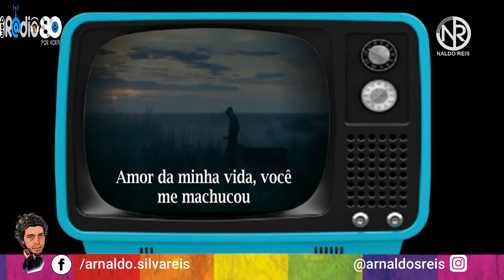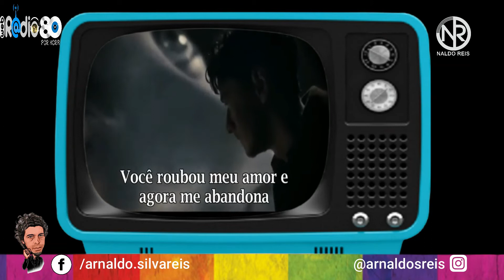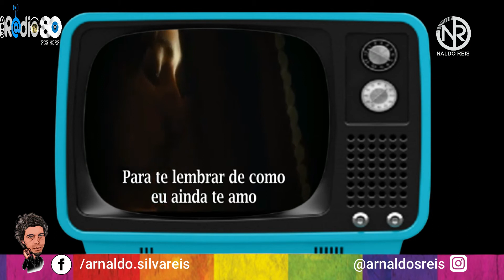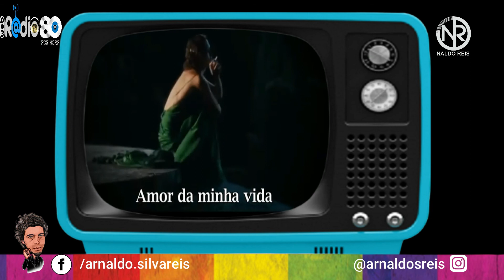QUEEN * LOVE OF MY LIFE * EDIÇÃO NALDO REIS